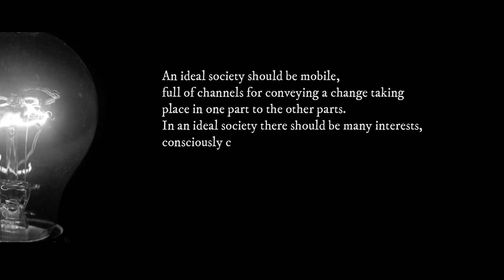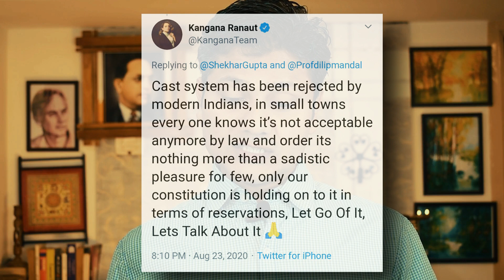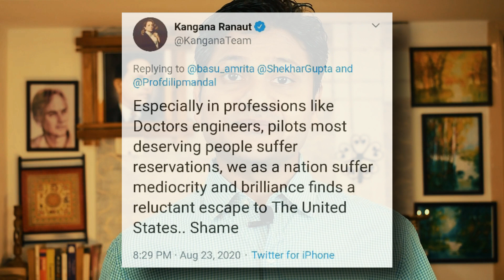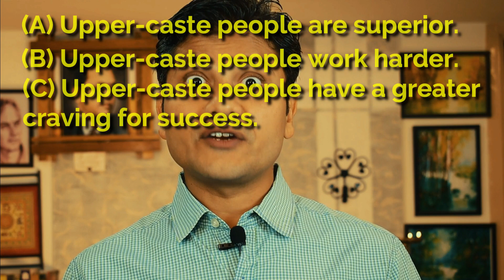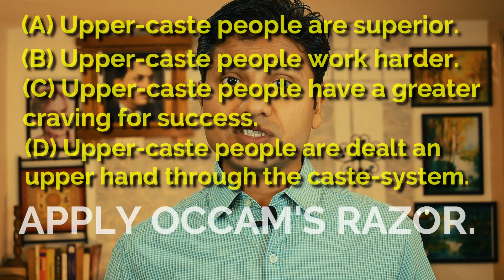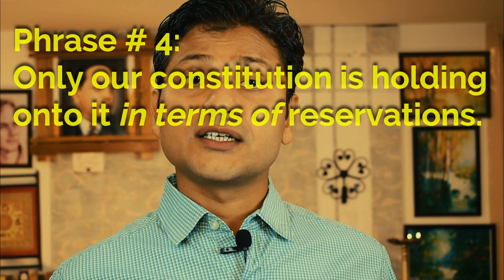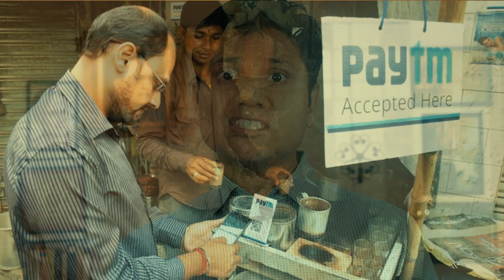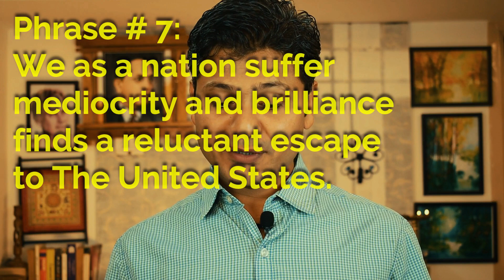Response to Kangna Ranaut's remarks on caste-system and reservation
The affirmative action measures for the upliftment of backward and scheduled castes (called 'reservations' in India) have always elicited a deep-seated anger among the elite upper-castes of modern India. The governments of the past have done very little to educate the general population's attitudes towards the necessity of such measures.  If the shenanigans of the present government are any indication, it is entirely possible that it might do away with caste-based reservations overnight, destroying the legacy that we've built over several decades since independence, and plunging our country once again in the pernicious throes of the caste-system.

Kangna Ranaut's recent remarks on reservation are a symptom of a disease that goes much deeper than reservations over reservations. The tweets are indicative, both of the ubiquitous upper-caste denial of the blistering evils of the caste-system as well as of the wilful ignorance and astonishing insensitivity of the upper-caste and upper-class Indian youth towards India's problems.

Dr. Babasaheb Ambedkar's books and writings have been freely (and very surreptitiously) made available (in a nineteen volume collection) on the official website of the Government of India's Ministry of External Affairs (who knew?).